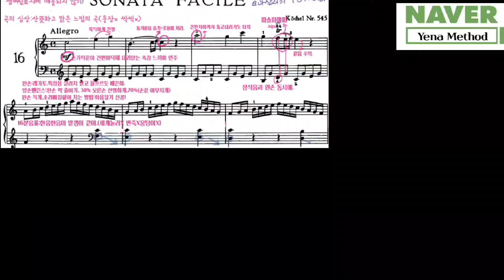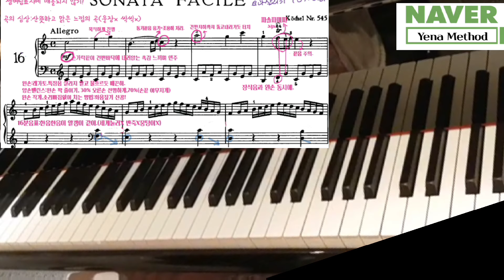모차르트 ㅡ 소리 빠짐 없이 왼손 작은 소리 내는 비법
곡전체 강의와 코멘트 악보는 카페에.